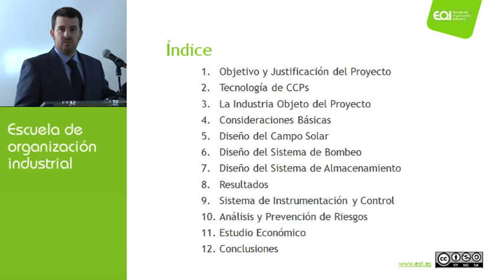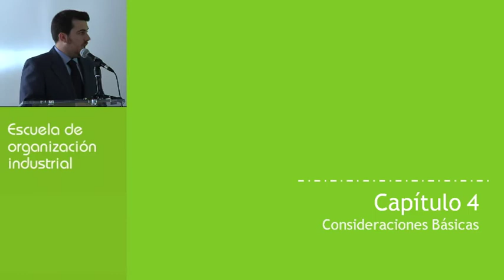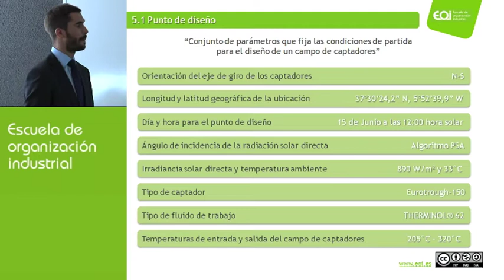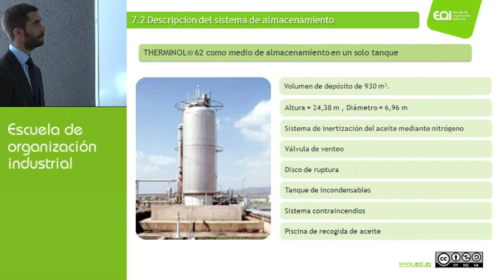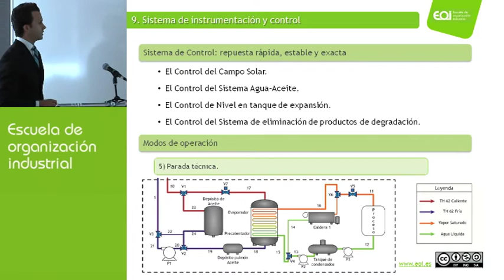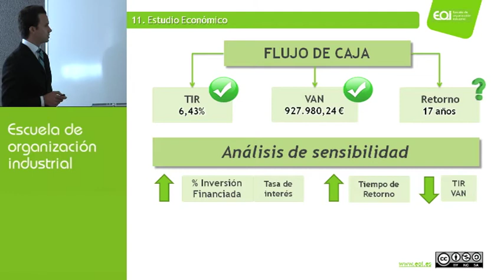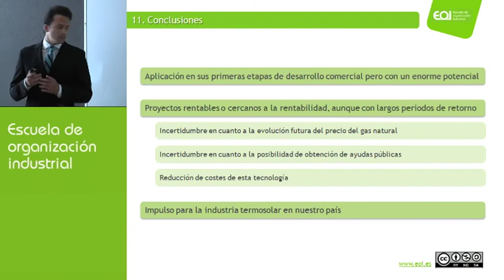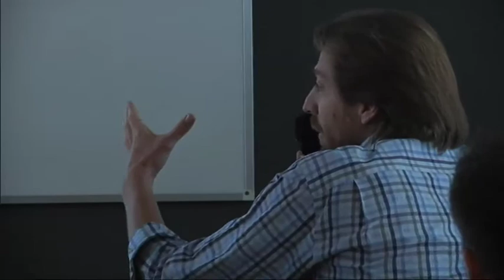Solarización con captadores cilindroparabólicos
PRESENTACIÓN DE PROYECTOS FINALES: Máster en Energías Renovables y Mercado Energético 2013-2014

MIEMBROS:
José Manuel Moreno Berrocal
José Manuel González Vázquez
Salvador Selva Martí

COMITÉ EVALUADOR:
TUTOR: Eduardo Zarza
Luis Miguel Carrasco
Oscar Perpiñán
Vicente Gallardo